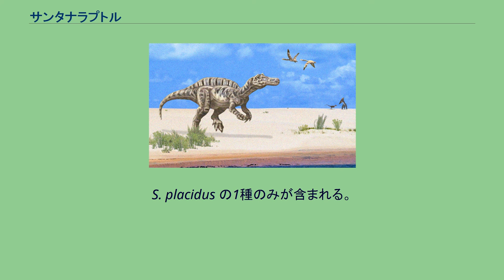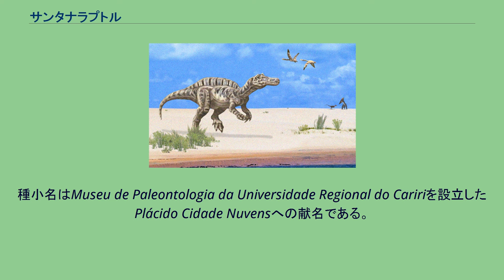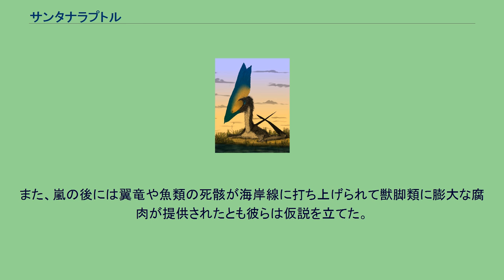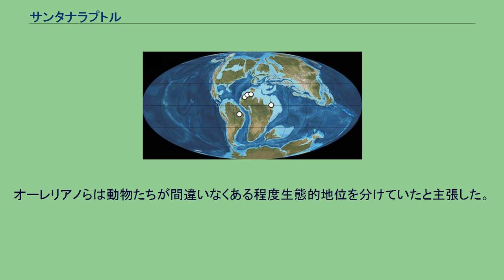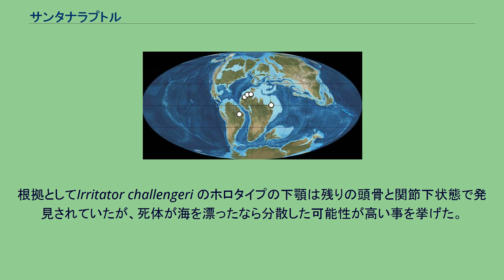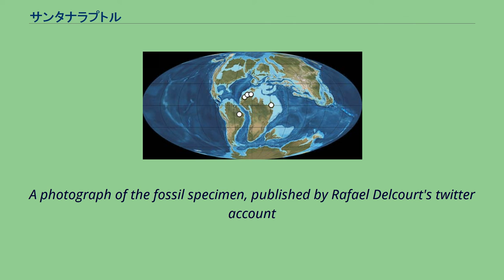サンタナラプトル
サンタナラプトル（学名:Santanaraptor）は、白亜紀前期アプチアン初期〜アルビアン初期ブラジル(旧サンタナ層)から産出したティラノサウルス上科の肉食性小型獣脚類の属。
S. placidus の1種のみが含まれる。
ホロタイプ標本（MN 4802-V）は成長途中の幼体である。
標本の要素は血道弓、坐骨、大腿骨、脛骨、腓骨、足底部、軟組織の痕跡、そして3個の尾椎などから形成された部分骨格である。
化石化した軟組織は表皮と筋肉繊維、および血管と思しきものが化石化の過程で薄く押し潰された形状になって保存されていた。
この標本は1999年にブラジル北東部のセアラ州にあるロムアルド層(旧サンタナ層)から発掘された。
なお、学名の「Santana」は発見地の旧サンタナ層を、「raptor」が略奪者(小型獣脚類にしばしば付けられる称号)を意味している。
タイプ種である S.placidus は1999年にケルナーによって命名された。
種小名はMuseu de Paleontologia da Universidade Regional do Caririを設立したPlácido Cidade Nuvensへの献名である。
胴体の後部1/4ほどしか知られていないが、全長は約1.25メートルに達した可能性があり、主な要素として下半身(骨盤、後肢、尾椎)が知られている。
これらの化石だけでは特徴が掴みにくく、適切な復元は非常に難しい。
しかし複数の特徴により本種はコエルロサウルス類に分類された。
さらに特徴を詳細を研究した結果、本種はティラノサウルス上科(基盤的なパンティラノサウリア)の1種である可能性が示唆されている。
これらの断片的な情報を総括すると、サンタナラプトルはディロングやグアンロンのように機能的な細長い3本指の前腕、武器となる前腕の鋭い鉤、爪、そして細長い後ろ脚を持っていたとされる 。
サンタナラプトルは発見された当初、マニラプトル類の獣脚類だと考えられていた。
ただし、現在では大腿骨に存在するいくつかの特徴に基づき、基盤的なコエルロサウルス類であると考えられている。
サンタナラプトルは2004年にトーマス・R・ホルツによってゴンドワナ大陸産のティラノサウルス類とされた。
また、2018年にDelcourtとグリロによって系統位置を導き出された。
また、サンタナラプトルと同地域同時代からは小型コエルロサウルス類(コンプソグナトゥス科/ティラノサウルス上科)のミリスキアが発見されており、本種と系統的な繋がりがある可能性がある(詳しくはミリスキアを参照)。
小型獣脚類のサンタナラプトルは、明確な頭部(顎や歯)が見つかっていないものの、体格の割には頑丈な頭部を備えた肉食動物だったと推測されている。
周りの湿原には多種多様な魚類や小動物(無脊椎動物/脊椎動物を問わず)が生息しており、同様に小動物を獲物とする獣脚類のミリスキアや複数の翼竜(プテロダクティルス科)やワニ類、カメ類が確認されており、同時に発見された大量の魚類や小動物の化石と合わせ、潜在的な獲物の量が多かった事を疑わせる。
さらに機会さえあれば大型恐竜(例イリテーター)の幼体を掠め盗って食べていた可能性もある。
れっきとした肉食動物とはいえ、本種の生態的ニッチは中層に位置し、様々な捕食動物に囲まれた暮らしをしていた。
イリタトルの復元骨格 上位は未同定のメガラプトル科やイリタトルのような大型獣脚類が占めており、時には本種も彼らの餌食になっていた可能性がある。
特にイリタトルを含むスピノサウルス科は、当時カルカロドントサウルス科と並んで本種のような小型獣脚類を抑圧する存在だったとされている。
タラッソドロメウスの復元図 また同層からは大型翼竜のタラッソドロメウスも産出しているが、タラッソドロメウスは顎の研究から比較的大きな獲物を狙っていた可能性が指摘されており、そうであれば共存した小型恐竜のミリスキアが狙われていた可能性があり、この推測を元にネット上では共産した小型獣脚類のミリスキアへ襲い掛かるタラッソドロメウスのイラストが多数存在しているが、このような翼竜と恐竜による捕食-被食関係を示す直接的な証拠は現在まで見つかっていない。
また、小型獣脚類サウロルニトレステスはアズダルコ科の大型翼竜を食べていた証拠が見つかっている(詳しくは各項目を参照)。
なお、タラッソドロメウスが本当に大型の獲物を狙っていたのかは不明である。
タラッソドロメウスは嘴の先が現在の猛禽類のように鉤型(フック...